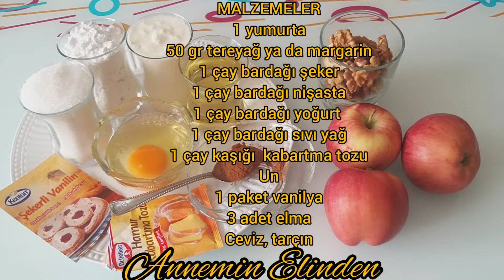ÖYLE BIR ELMALI TURTA YAPTIM Kİ KIYIR KIYIR TADI DAMAĞINIZDA KALACAK🔝CEVİZLİ ELMALI TART TARİFI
CEVİZLİ ELMALI TART TARİFİ
MALZEMELER
Hamur Malzemeleri
1 yumurta
50 gr tereyağ ya da margarin
1 çay bardağı şeker
1 çay bardağı nişasta
1 çay bardağı yoğurt
1 çay bardağı sıvı yağ
1 çay kaşığı  kabartma tozu
Un
1 paket vanilya

Harç Malzemeleri
3 adet elma
Ceviz, tarçın
3 yemek kaşığı şeker

PEKMEZLİ LOKUM

💕NARLI LOKUM👍🏻

💕KALBURA BASTI 👍🏻

💕ÇITIR AY BAKLAVA👍🏻